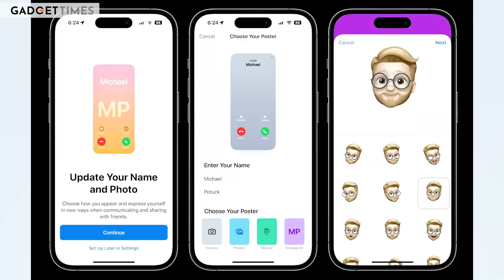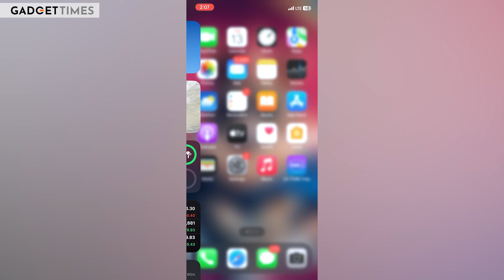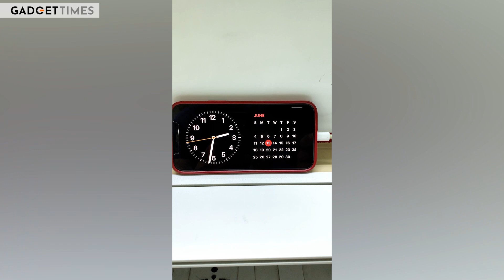iOS Updates - What's New? - Top 5 updates that you should definitely try | Gadget Times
iOS 17 is the newest version of iOS, the operating system that is designed to run on the iPhone. Previewed in June, iOS 17 is in beta testing and is set to see a release in September alongside new iPhones. There are new features for Phone, FaceTime, and Messages, along with small improvements for other apps and an all new app that's coming later this year for journaling.